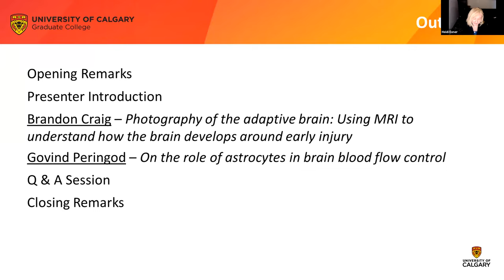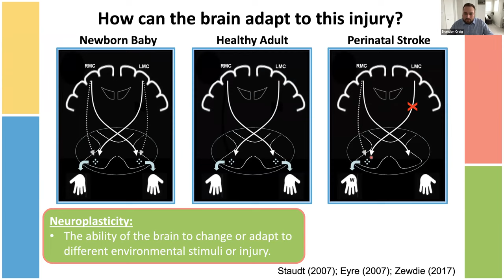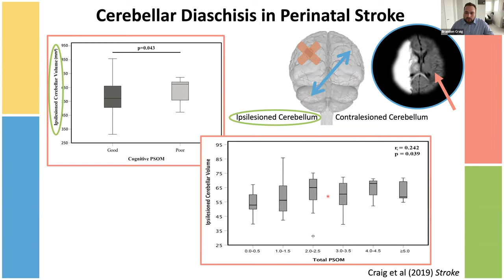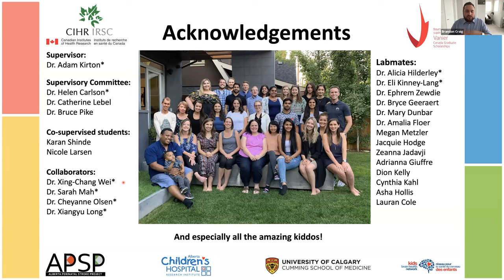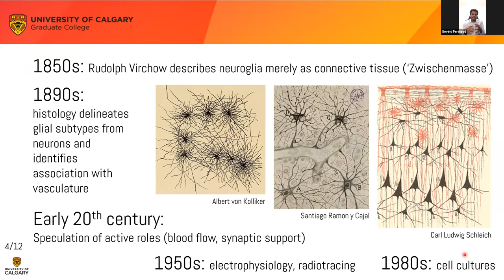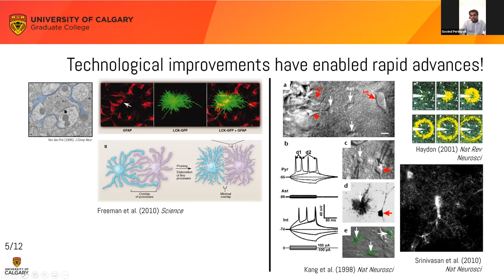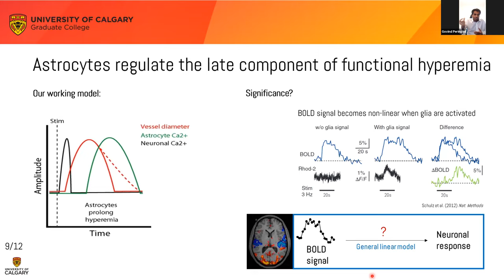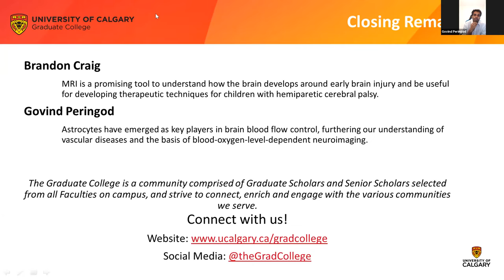January, 2021 Lunch-n-Learn (Graduate College)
Graduate College Scholars, and Ph.D candidates, Brandon Craig (Photography of the adaptive brain: Using MRI to understand how the brain develops around early injury) and Govind Peringod (On the Role of Astrocytes in Brain Blood Flow Control) share their research.